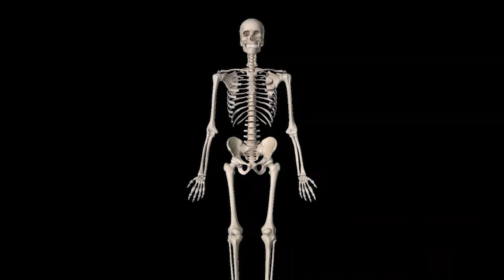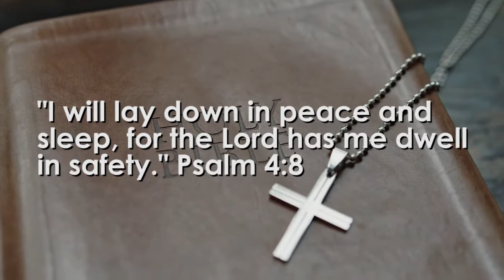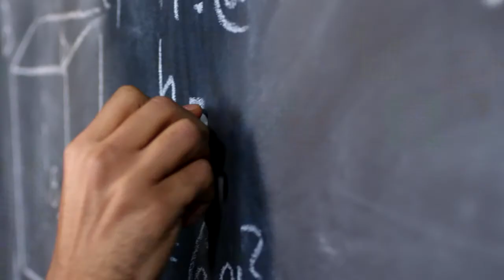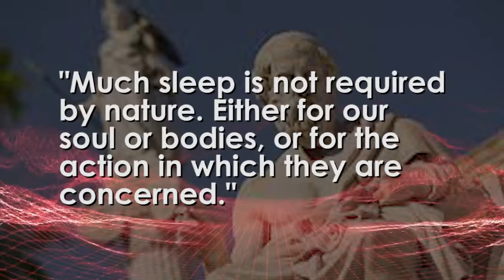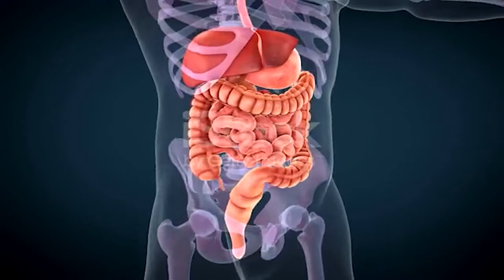Sleep types and how to optimize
Blessings!

Coach Lee